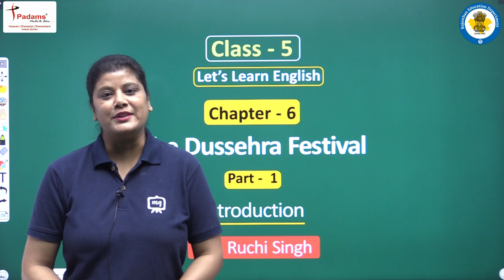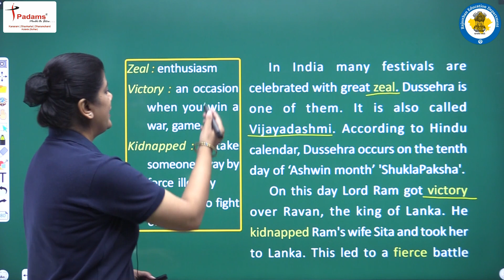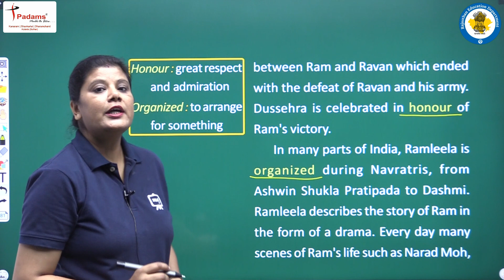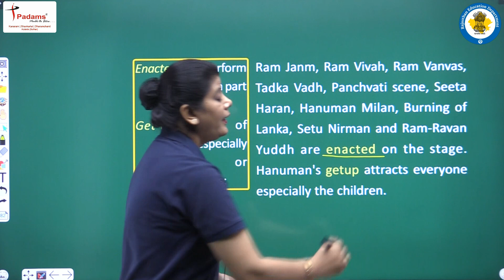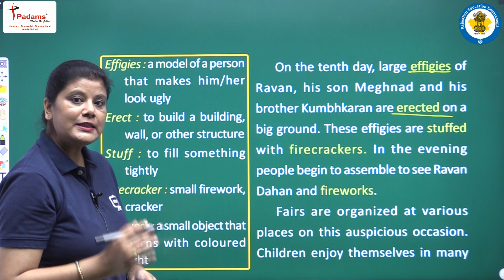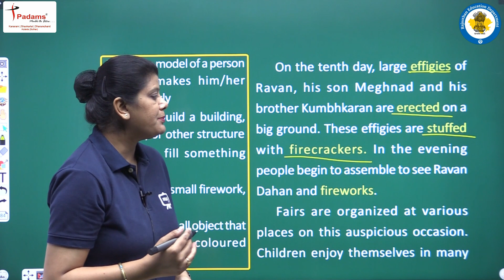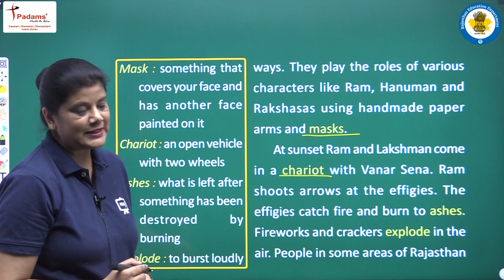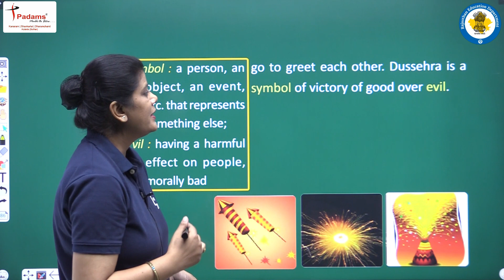NCERT | CBSE | RBSE | Class 5 | English | The Dussehra Festival | Introduction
𝐄-𝐊𝐀𝐊𝐒𝐇𝐀 𝐄𝐧𝐠𝐥𝐢𝐬𝐡 is a free YouTube channel for syllabus of class 3rd to 8th for all subjects in video format and to create a digital library for future use. This project came into existence to provide equal platform to all the students of Rajasthan as well as to provide support to schools in this pandemic situation.